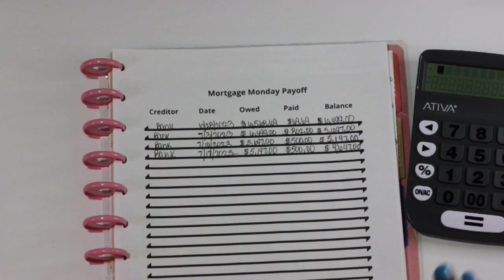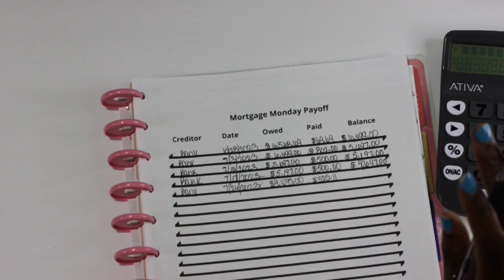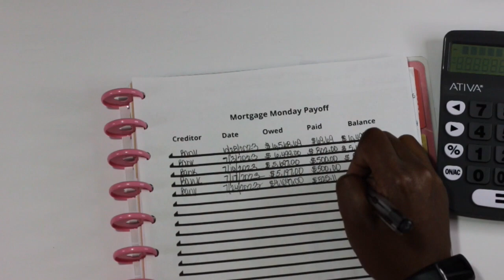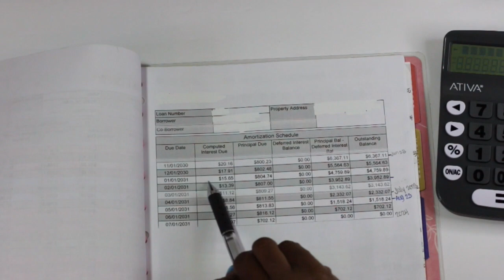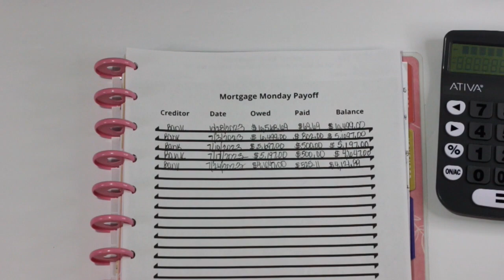How I'm Paying Off My Debt!| Pay Off Mortgage Early| Early Mortgage Payoff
Mailing Address:
Mini Wireless Earbuds
A6 Red Planner/Binder
A6 Binder Clear Cash Zipper Envelopes
A5 Cash Envelopes
90PC Budget Tracker Sheets(Purple)
150 1" Gold Round Scratch Off Stickers
Dummy Battery AC Adapter (Canon Camera)
Overhead Tripod-DSLR Cameras
Mini ATM Piggy Bank

M1 Finance- (M1 will give you and I a referral bonus after your first deposit).

Dosh-$10 for you and $10 for me once you link a card to the app